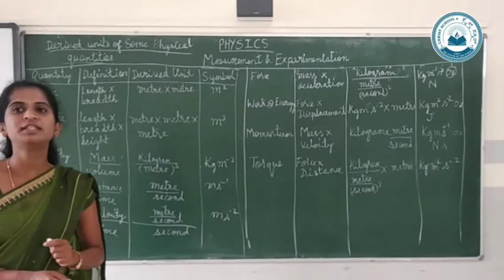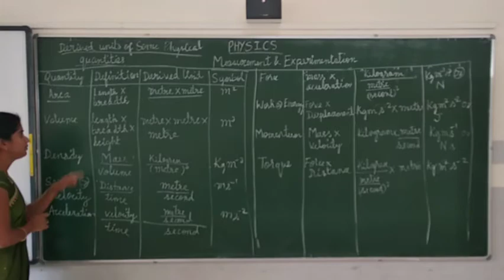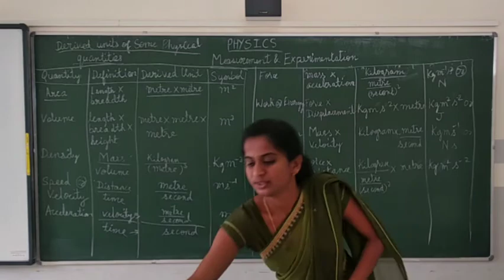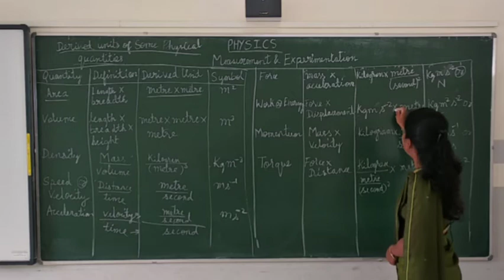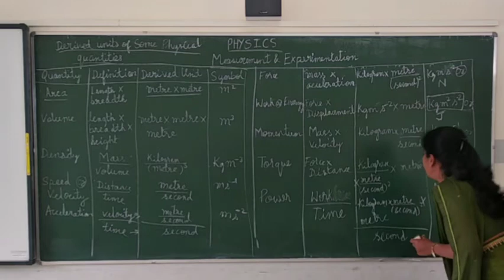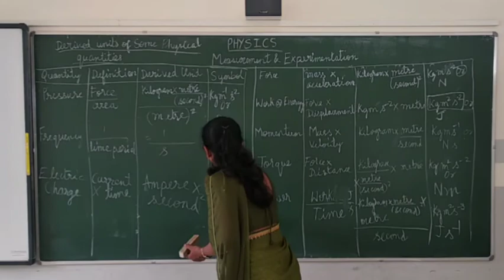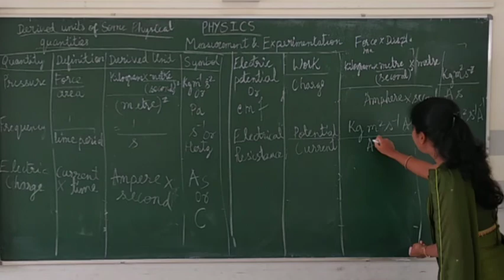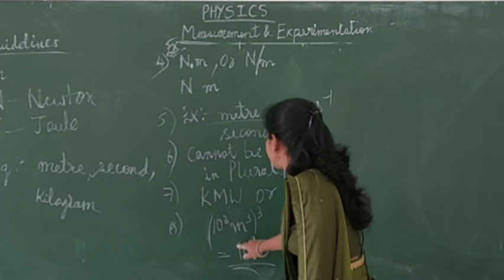Measurement & Experimentation - Part 4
ICSE Grade 9 Physics